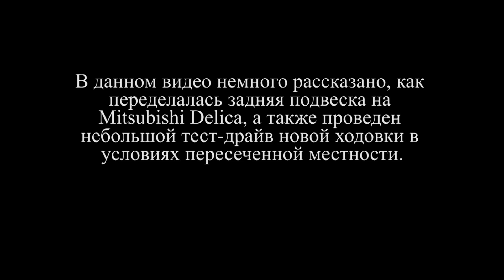Mitsubishi Delica. Тест-драйв на переделанной подвеске.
В данном видео немного рассказано, как переделалась задняя подвеска на Mitsubishi Delica, а также проведен небольшой тест-драйв новой ходовки в условиях пересеченной местности.